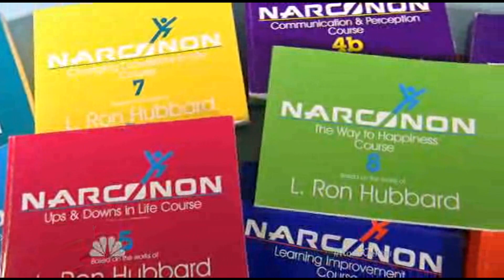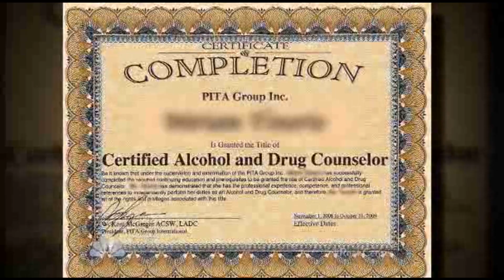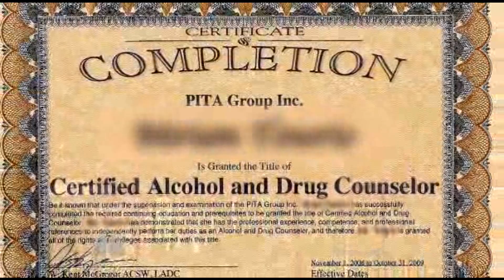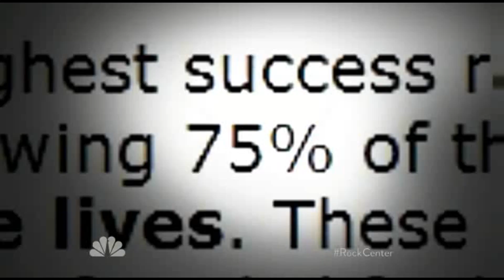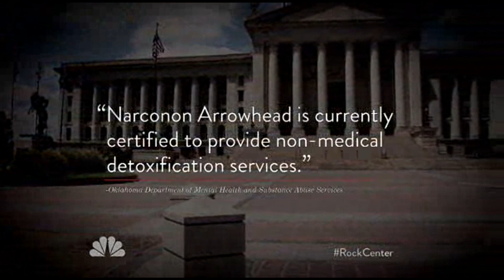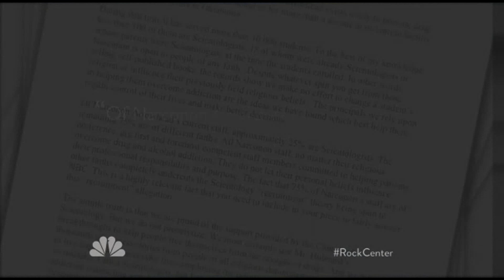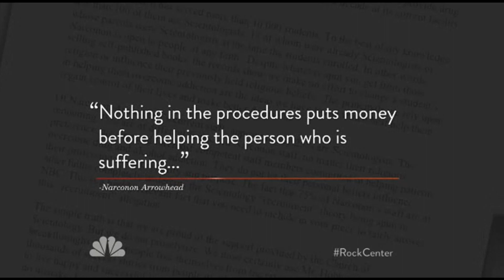Scientology: Narconon, "It's Absolutely Fraud" (NBC Rock Center, Part 2)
In this follow-up to their August 16, 2012 report (link below) NBC Rock Center takes another look at Narconon and its connection with the Church of Scientology.

Harry Smith speaks with two ex-Scientologists and former Narconon executives Lucas Catton (Narconon Arrowhead, Oklahoma) and Eric Tenorio (Narconon Freedom Center, Michigan), who are both ashamed of their involvement with Narconon and Scientology. Both men give more damning testimony that exposes the organizations for the "fraud" that they are, and in their words they describe Narconon's methods of treatment as "pseudo-science", and Scientology as a "cult" that trains its people to "listen for the money".

If you have someone close to you who is in need of addiction therapy and you are concerned about finding qualified professional assistance please contact your local hospital or mental health facility for assistance in seeking out properly qualified, addiction therapy counselors and/or facilities near you.